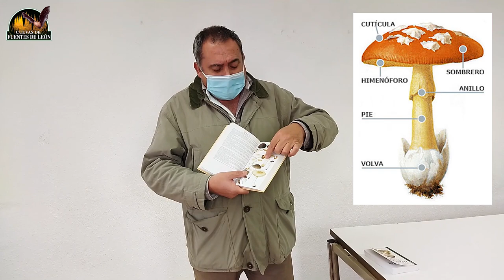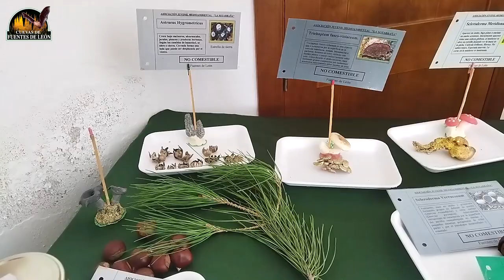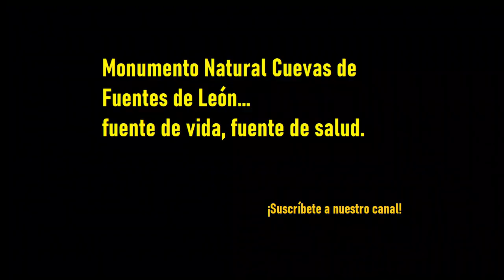CLASIFICACIÓN Y EXPOSICIÓN DE SETAS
En el video de la semana pasada recogíamos las setas y en este vemos la exposición, además de algunos consejos para iniciarse en el mundo de la micología.